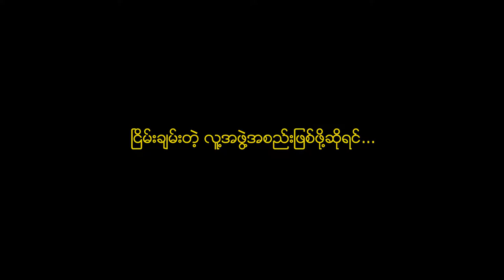ၿငိမ္းခ်မ္းတဲ့ လူ႔အဖြဲ႔အစည္းျဖစ္ဖုိ႔ဆုိရင္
ရုိက္ကူး၊ တည္းျဖတ္ - ေကာင္းျမတ္ၿဖိဳး၊ သီဟ